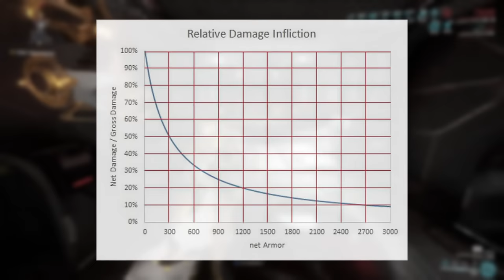Can't survive in Warframe? DO THIS!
In this Warframe Guide for Steel Path and Beginners I will show you how to survive in Steel Path and stay alive FOREVER!
We're going to take a look at different Warframe abilities, Mods and tactics such as Shield Gating that you can use as a beginner as well as a Steel Path veteran. These will make sure that you can survive with every Warframe even against level 9999 Enemies.

This Warframe Guide is inspired by the works of TheKengineer, KnightmareFrame, Grind Hard Squad and many more...

► LINKS:
Background vector - Image by vector_corp on Freepik

► Chapters:
0:00​ - Intro
0:33 - Play like THIS to survive
2:07 - Distract the enemy
4:17 - When to use Shields
6:13 - How to be super tanky
10:38​ - "I see you!"... No you don't!
12:03 - Just become INVINCIBLE
14:44 - THE KEY to Level 9999